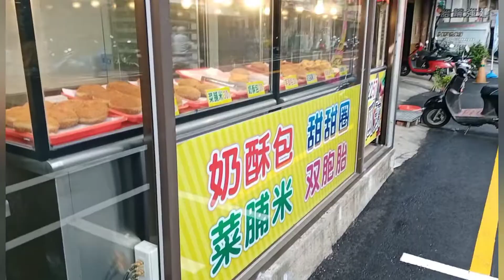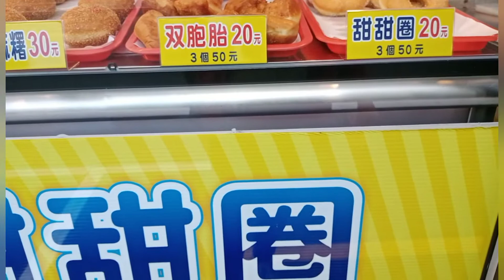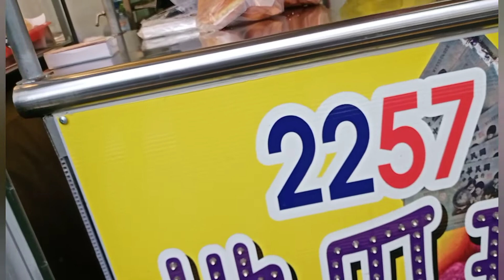BELI JAJAN JADUL GOLANG GALING DITAIWAN VLOG TKW TAIWAN YUANLIN CHANGHUA SHIEN